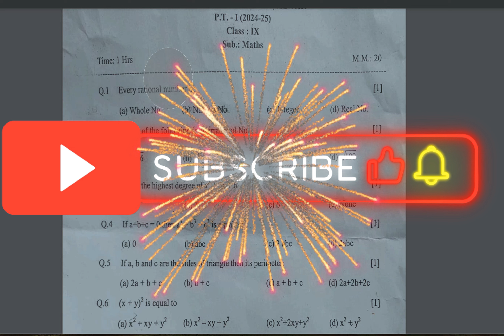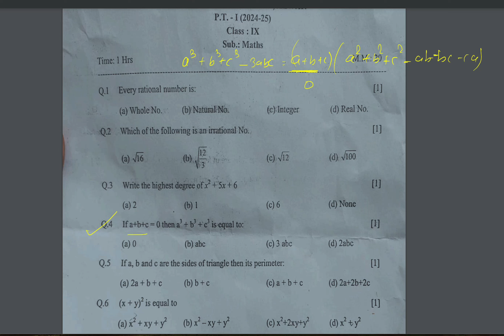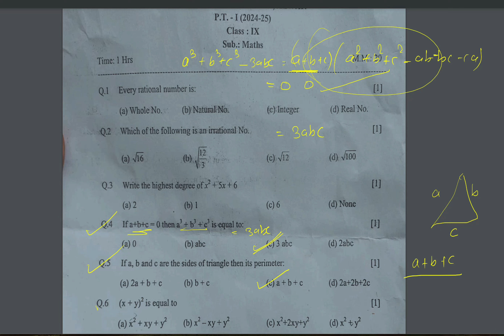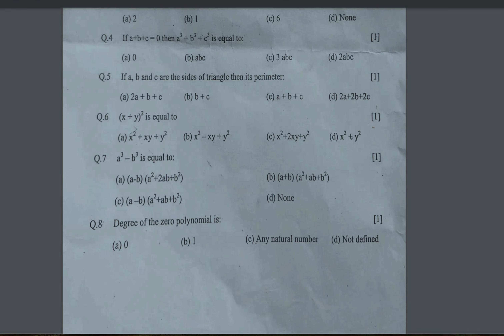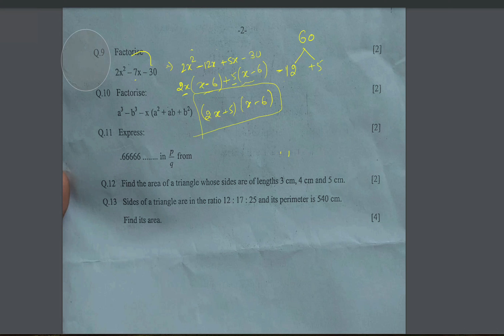SET- #2 Class 9 - PT-1 Maths Sample Question Paper of PERIODIC TEST|| Cbse Sample Paper 2024-25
answer key
class 9
class 9 math paper answer key
cbse board exam 2024
cbse
math
math paper discussion
answer key math
Class-9 math Half Yearly Exam Question Paper